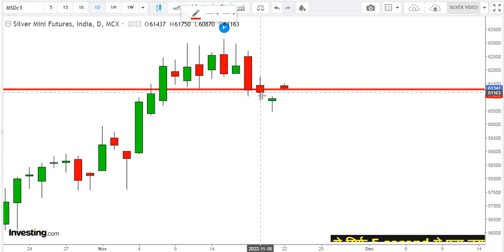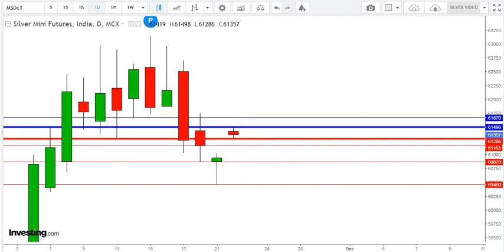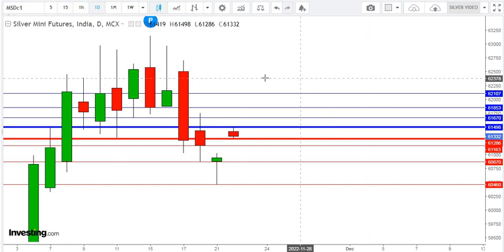silver सिल्वर कब होगा धमाका||बड़ी गिरावट आखिरकार कब||MCX||live||22 November 2022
silver bullish,
silver bearish,
gold analysis,
SILVER Target,
सोने में क्या होगा ?,
કમા લ કરશે ચાંદી

silver Analysis,
Silver future,
silver chart,

today gold rate, in
gold rate,
silver rate,